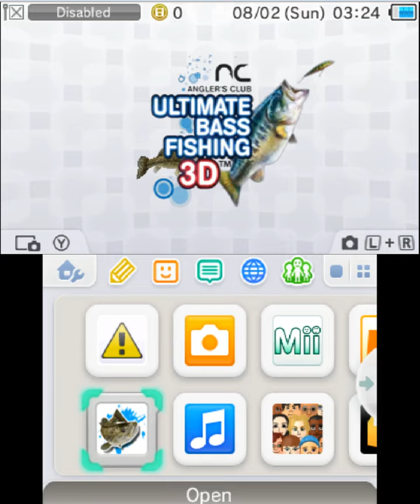Anglers Club Ultimate Bass Fishing 3D Gameplay {Nintendo 3DS} {60 FPS} {1080p}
Angler's Club: Ultimate Bass Fishing 3D brings the serenity and excitement of catching a giant bass on a pristine lake to Nintendo 3DS systems. Players can float through tranquil waters for the perfect fishing spot any time of day or join their very own Angler’s Club to compete in over 50 championship tournaments in visually stunning 3D. The all-new analog stick controls and accelerometer available on the Nintendo 3DS system make finding and hooking fish the most authentic and natural experience on a handheld system. Angler’s Club: Ultimate Bass Fishing 3D also features the ability to fully customize characters using in-game tools and to use the built-in camera to use their own facial features to create their very own personal fisherman. In addition, players can increase their fishing skills and knowledge using realistic lures, reels, rods, and gear to aid players in becoming the ultimate bass fishing master!